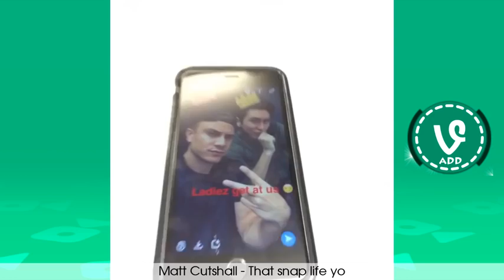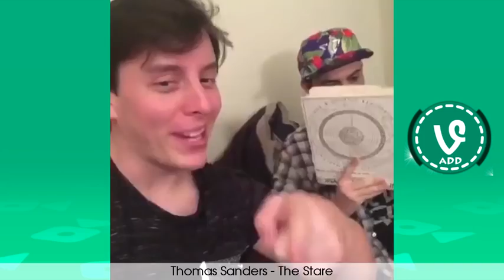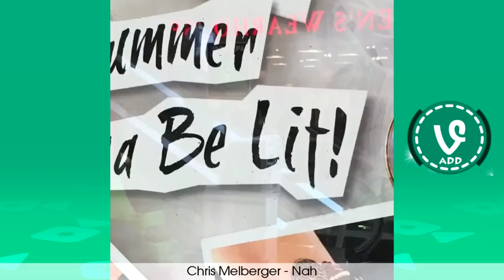NEW The Best Vines of June Part 3 Hilarious Vine Compilation 2016 !